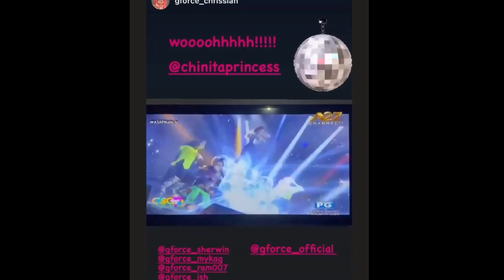My Favorite Thing| Dance Cover by Kim Chiu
Thank you and enjoy watching mga beshy!💞💕❤